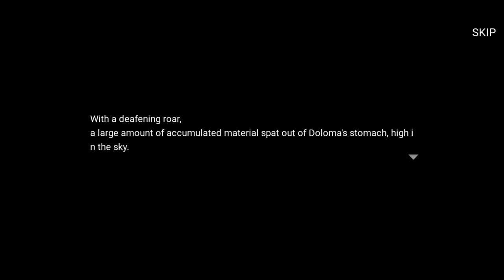Metal Slug Attack (MSA) : Special Holiday Christmas All Dub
Today is the holiday of the New Year's Eve.
A new Christmas episode with a special episode, including five clips featuring fun-filled viewers, festive seasonings, and Christmas dress-up characters.

Dub By
Team Fortress 2 , My Little Pony , Hyperdimension Neptunia (HDN) , Freedom Planet (FP) , One Piece , Castlevania , Street Fighter (SF) , Overwatch

0:51 Metal Slug Attack Christmas Wishes (TF2 & HDN Dub)
3:58 Metal Slug Attack Task Force 11th (TF2 HDN Overwatch & SF Dub)
8:42 Metal Slug Attack Perfect Doctor (TF2 MLP & HDN Dub)
16:43 Metal Slug Attack Blue Christmas (TF2 Castlevania MLP & HDN Dub)
21:25 Metal Slug Attack Pirate Christmas (TF2 MLP & HDN Dub)

Music
Snowball Park - Super Mario 3D World
ChipTune Swing || Catboss - Break Everyone Kill Everything